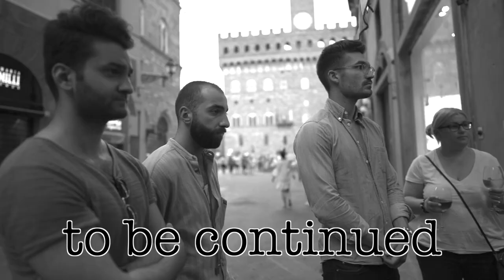Manarola I Italien Vlog 1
Hi Leute,
so ich starte mit der Italien und Pitti96 Vlog Serie. Einen Tag vor Florenz hatte ich Zeit und habe mich auf einen Kurztrip nach Cinque Terre / Manarola begeben.
Viel Spass mit dem Video und lasst mir ein Feedback da.

Mein Equipment:

*SonyA7R III
*Sony 35mm F1.4
*Sony G Master 70-200mm
*Sony G Master 24-70mm
*Sony G Master 16-35mm
*Sony 85mm G Master
*Sony RX100 V

Lasst mir gerne ein Feedback da.
LG und danke fürs ansehen.
SANDRO